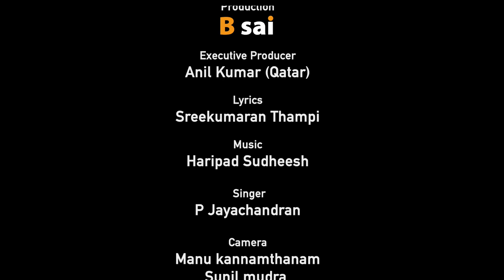Skandageetham |Video Song| P Jayachandran | Sreekumaran Thampi | Haripad Sudheesh|Muruga Devotional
സ്കന്ദ ഗീതം (Haripad Sree Subrahmanya Devotional Song)

Lyrics : Sreekumaran Thampi
Singer : P. Jayachandran
Concept  &  Direction : Balu R Nair
Production : Bsai Creations
DOP : Manu Kannamthanam, Haripad
Executive Producer :Anil Kumar (Qatar)

Orchestration  &  Keyboard Programming  : Venu Anjal
Veena :  Nisha, Thiruvananthapuram
Flute : Ravi Adoor
Thabla : Murali
Recording, Mixing & Mastering : Sundar,  Digi Track,  Thrissur
Content Partner : Manorama Music